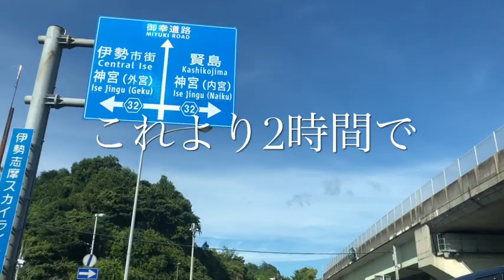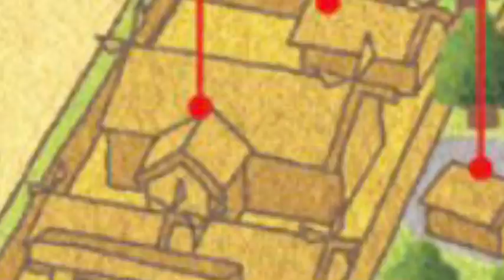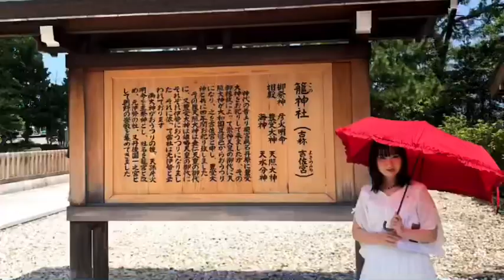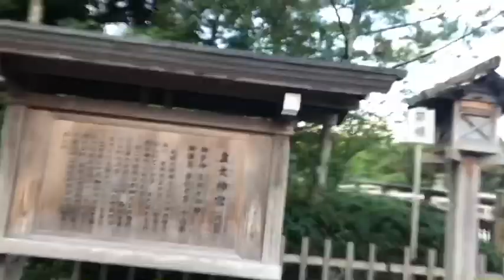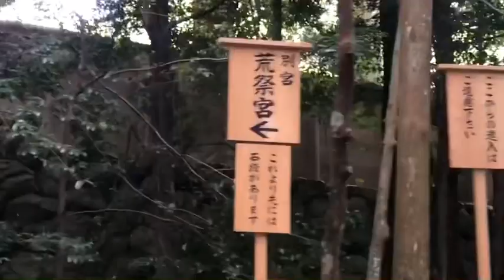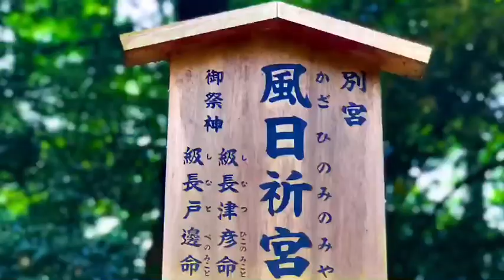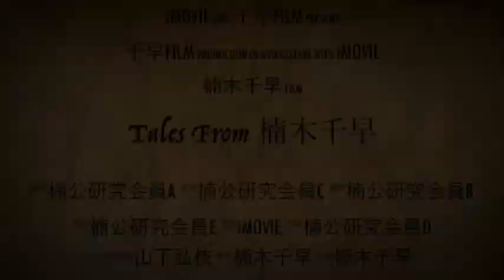伊勢神宮の内宮と外宮どちらも完璧に正しい方法で僅か2時間で参拝してみた！2時間縛り内宮外宮参拝コンプリート！ 【ISE JINGU NAIKU&GEKU Correct way to worship】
伊勢神宮の正しい参拝方法をご存知無い方が多いと思ったので、この動画で解説しています。
服装等のドレスコードに始まり、神と1体1になれるオススメの参拝時間、参拝順路、伊勢神宮参拝の心得等、実際に参拝しながら、詳しくお伝えしております。
今回は、参拝時間を2時間に縛り、時間内に内宮と外宮とを正しく参拝するのが可能なのかを実際に試してみましたが、2時間内で充分に、心をこめて丁寧に、お参りをする事ができました。
混雑具合にもよりますが、伊勢神宮の参拝を難しいと思っていらっしゃる方は、この動画をご参考くださり、是非、佳いお参りをして頂けますよう願っております。
日本人であるなら誰もが幸せな心になれる場所、それが伊勢神宮。
皆様に、幸運があられますことを願いつつ。

Ise Jingu after a long absence.
 Naturally, the official name is "Jingu", especially the inner shrine is called "Kotai Jingu" and the outer shrine is called "Toyore Daijingu".
 Worship both the Naiku and Geku on the correct worship route.
 As a reminder of worship, the Jingu is a sanctuary enshrined in prayer for the well-being of the nation-state, so personal wishes must be honored.
 Men should wear a suit tie, women should wear white (or black) formal wear, sandals should never be worn, and yukata should be rude to God no matter how hot it is in kimono. I personally think.
 In the first place, I don't think there is any way of thinking about overseas costumes, such as Cool Biz (of course, there are summer clothes such as roast) in Japanese costumes.
 This is because Japanese costumes are originally for Shinto rituals.

 Originally, it is best to worship at the Jingu in the early morning, but in the summer, it is possible to worship at both the inner and outer shrines from around 4 pm on weekdays, although it depends on the degree of congestion. Since there are relatively few people, I felt that it is highly possible that I can become one with God even from this time, and I recommend it.

 If possible, use the Isuzu River Mitarai for water at the Imperial Grand Shrine.
 However, Misogi is prohibited in the Mitarai area, so be sure to follow Michihiko's guidance in a properly designated place.

 After all, it was very pleasant to have a proper crease and correct worship, and I was able to feel gratitude once again for being born as a Japanese.

 In addition, I felt that many people did not know the correct way to worship at Ise Jingu, so I explained it carefully while demonstrating it in the following video ↓

 Starting with the dress code such as clothes, we gave detailed information while actually worshiping, such as the recommended worship time to become one with God, the worship route, and the knowledge of worshiping at Ise Jingu.
 This time, I limited the worship time to 2 hours and actually tried to see if it was possible to worship the Naiku and Geku correctly within the time, but within 2 hours, I tried with all my heart and politeness. , I was able to visit.
 It depends on how crowded it is, but if you find it difficult to visit Ise Jingu, please refer to this video and hope that you will have a great visit.
 Ise Jingu is a place where everyone can be happy if they are Japanese.
 I wish you all the best of luck.